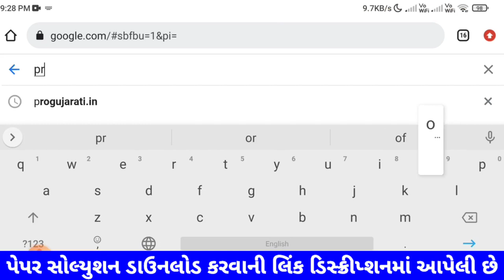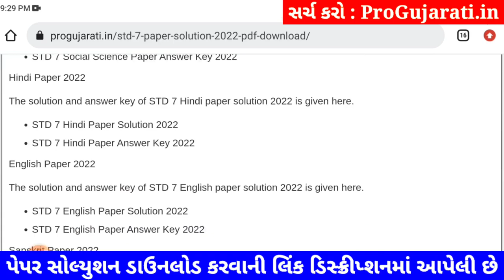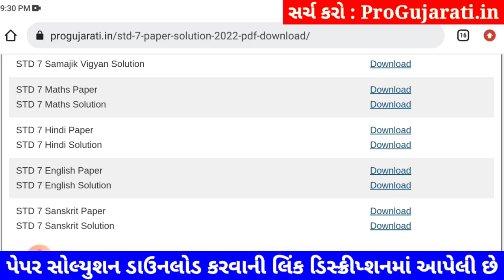STD 7 sanskrit paper solution 2023 80 marks, Dhoran 7 sanskrit paper solution 2023 std 7 sanskrit